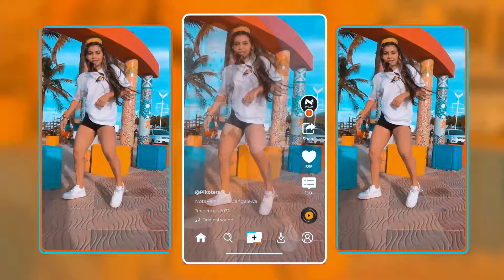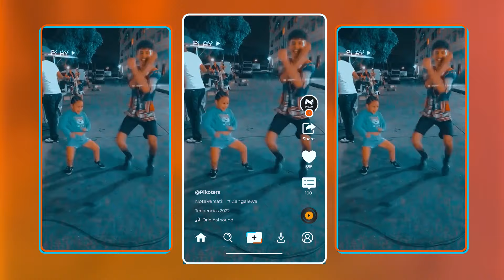Pikotera (ZANGALEWA) - Nota El Versatil - (Video Oficial)